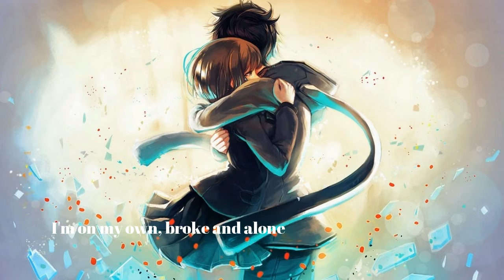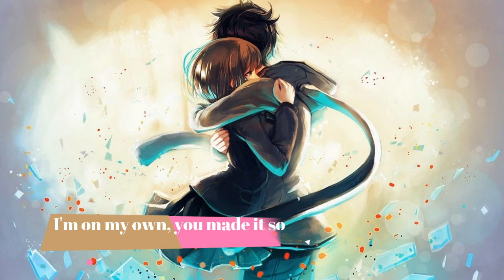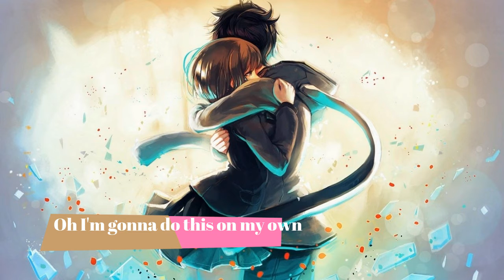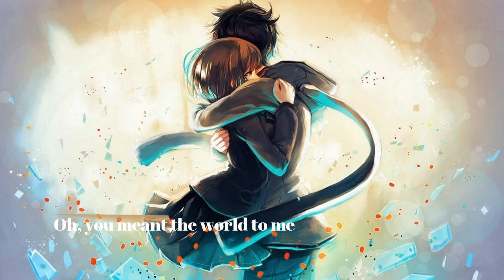Nightcore - Everything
✪ Song: Everything
✪ Original Artist(s) Diamond Eyes

FOLLOW THE ILLUSTRATION ARTIST!